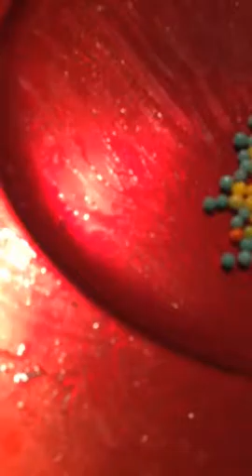Making gingerbread house Jacy Dean